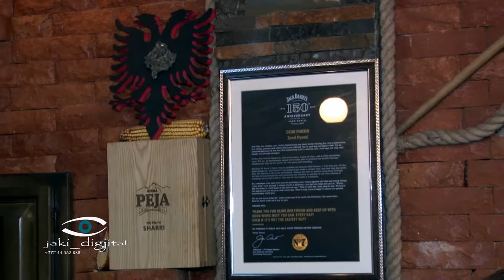Vellezrit Plakiqi Isa Beg po t'thrret nana nikoqir Ajet Berisha ne rest Sharr ne Komoran dt 14 nent